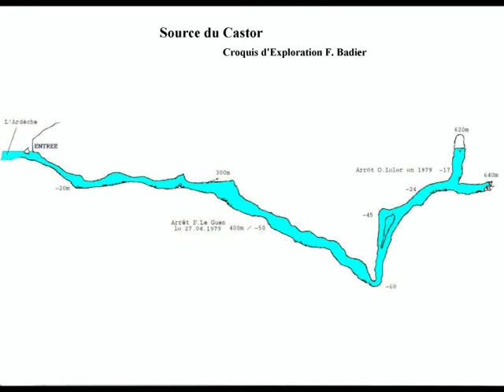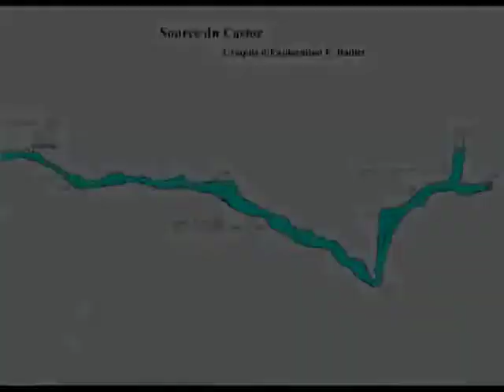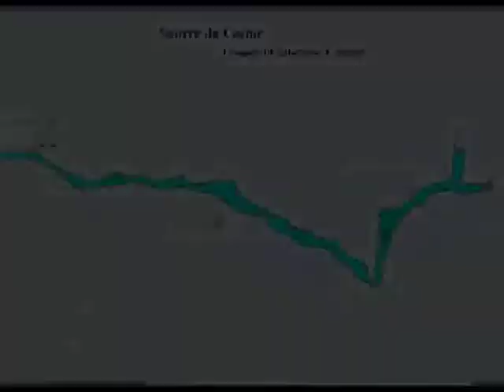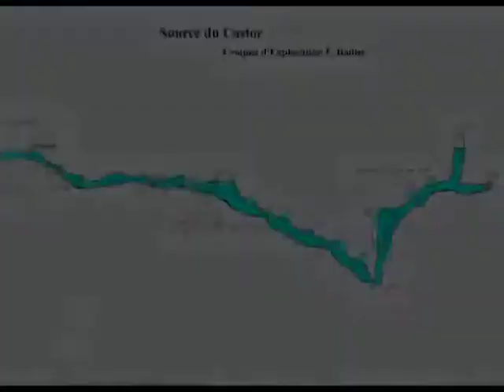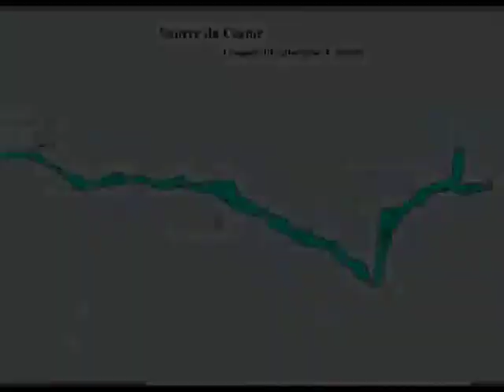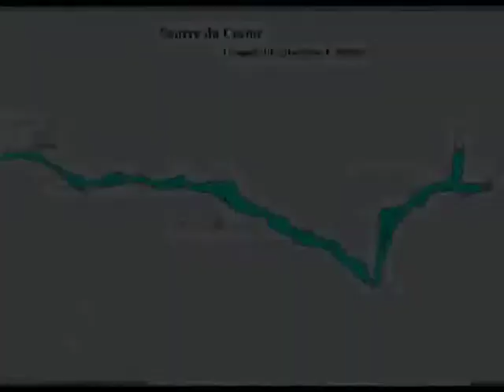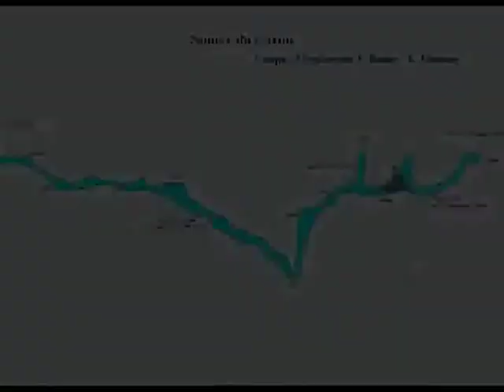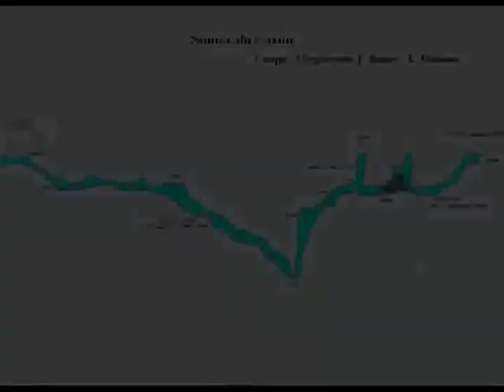Vidéo explo source du Castor 21 mars 08